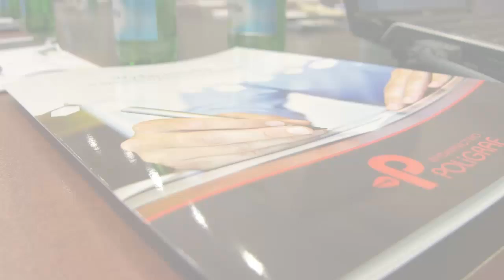Jak wydać książkę - część 3/3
Fragment szkolenia pt. "Jak napisać i wydać książkę" zorganizowanego przez Wydawnictwo Poligraf wraz z Grażyną Grace Tallar.